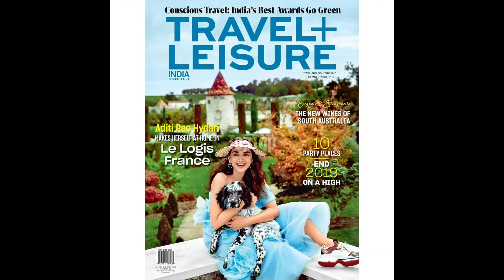Aditi Rao Hydari Instagram Pic's Part-4